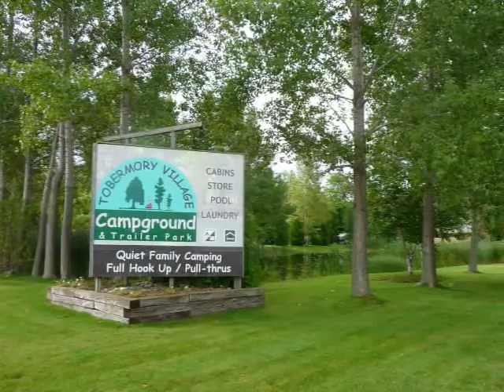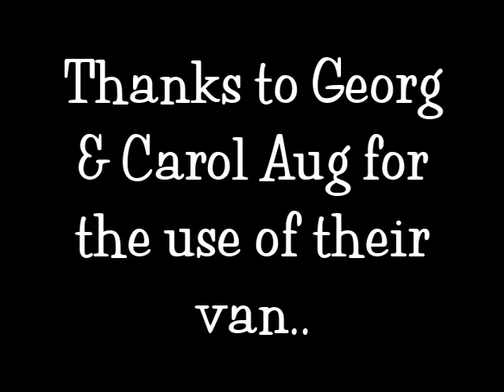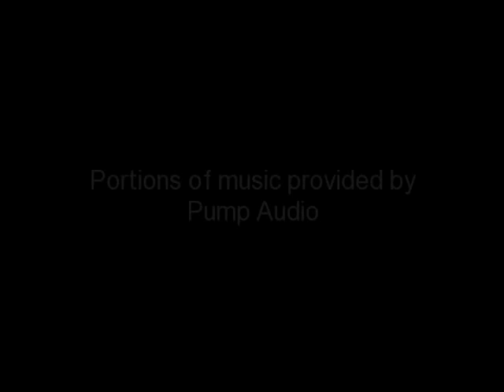Tobermory 8/22/09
Aug trip to Tobermory